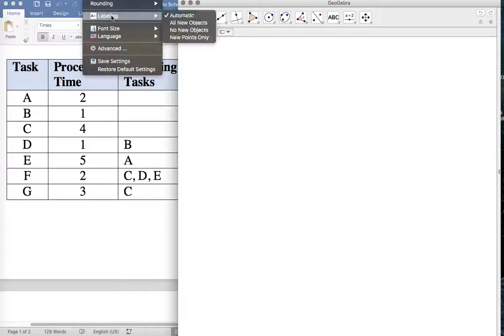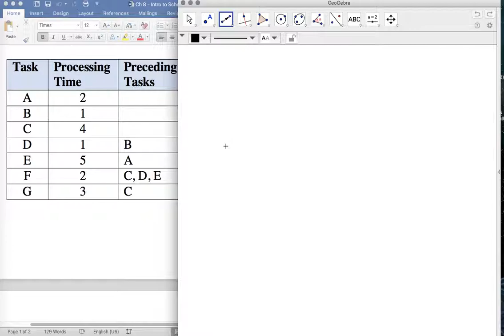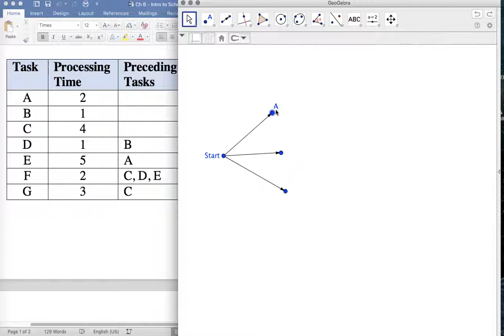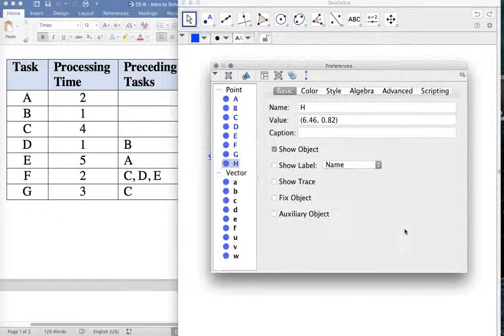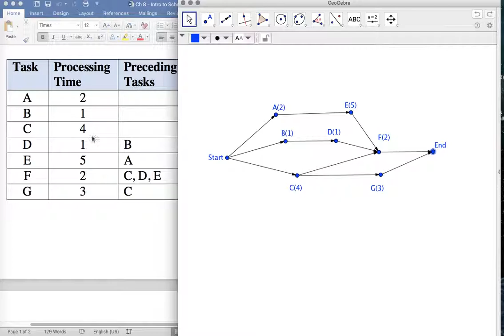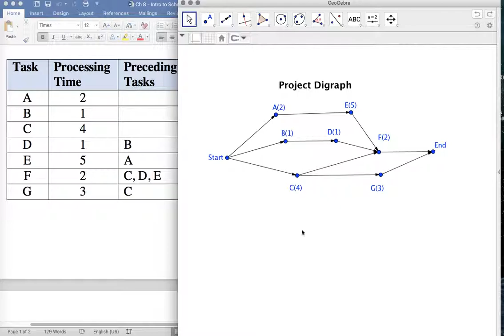Draw Digraph in GeoGebra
Guided instruction for reading a task table with processing time and precedence relations and drawing a representative digraph in GeoGebra.